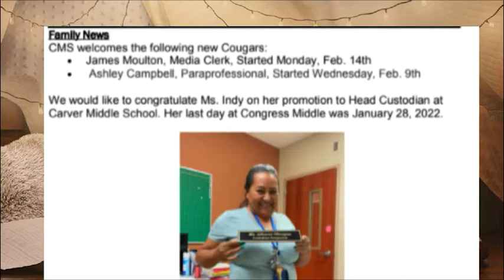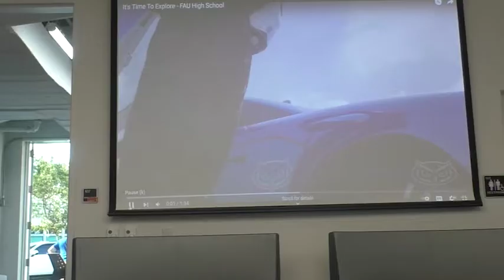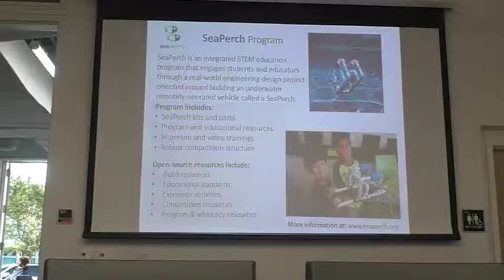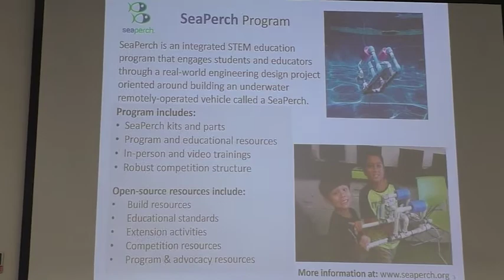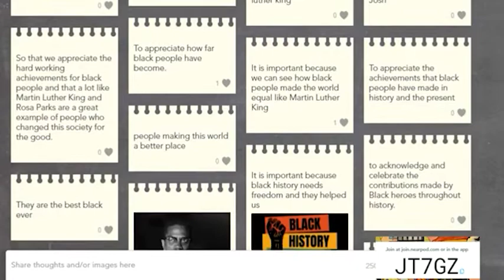Cougar Country TV 2-25 Fri